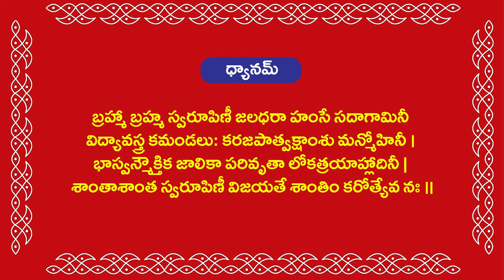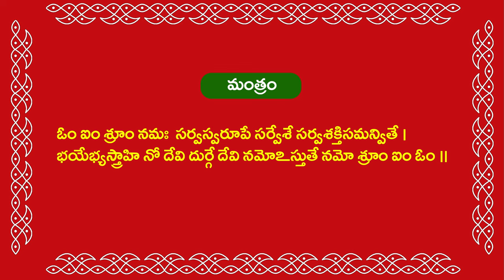అన్నింటా విజయం కలగడానికి || శ్రీ దుర్గా సప్తశ్లోకీ 5వ శ్లోకం By Shri G Tejaswi Sharma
For Spiritual Doubts & Astrology ,Pooja Remedies Please Contact

" Sanathanam"  is a Devotional Channel which will spread the content on Sanathana Dharmam. Our channel saying about Hinduism and tells about lots of information, which every Hindu has to live for. By our Programs we are showing an Eternal Path to every Human Being so that their Individual Soul may merge with Supreme soul.